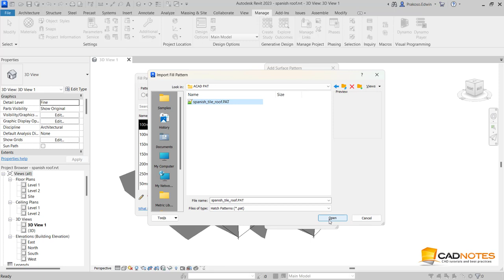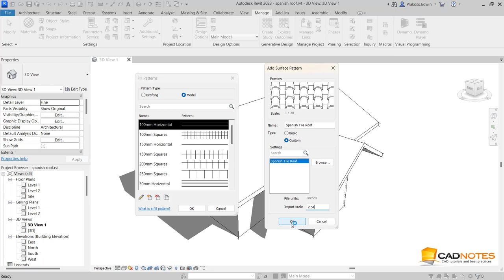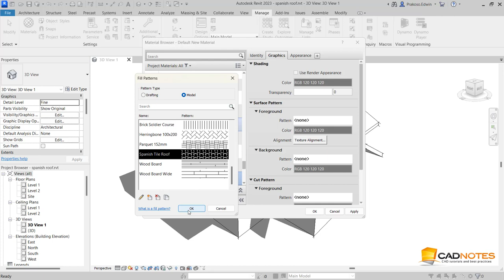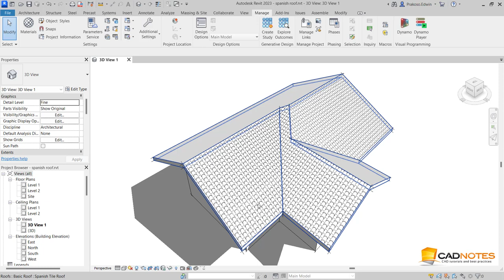Creating Spanish Tile Pattern for Roof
Learn how to import AutoCAD hatch file and use it in Revit. In this example we create a Spanish tile roof pattern.